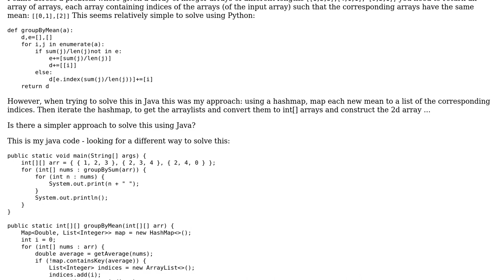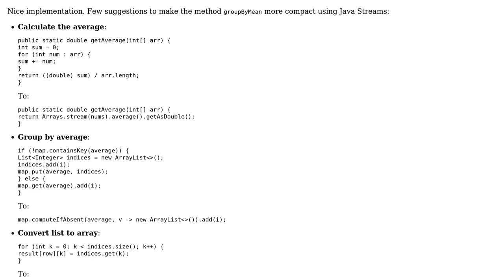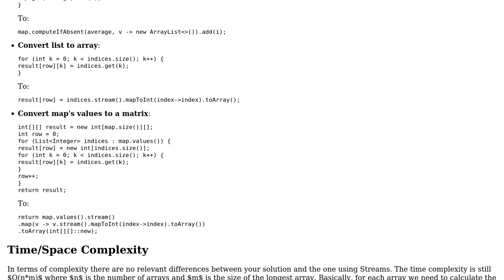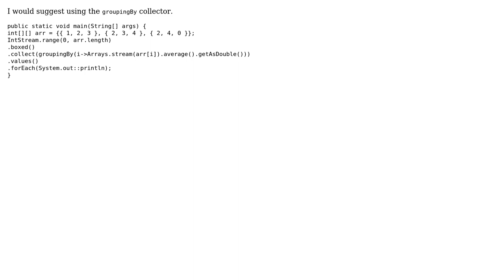Code Review: Identifying arrays with the same mean (2 Solutions!!)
Code Review: Identifying arrays with the same mean

With thanks & praise to God, and with thanks to the many people who have made this project possible! | Content (except music & images) licensed under CC BY-SA | Music | Images & others | With thanks to user Marc user L. F. user corvus_192 user beginnercs12 and the Stack Exchange Network Trademarks are property of their respective owners. You are responsible for your own actions.